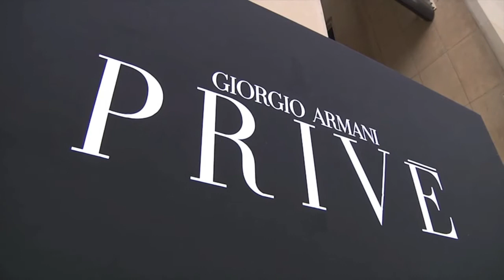Armani Privé Fall 2013 Couture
The ethereal meets the practical on Armani Privé's Fall 2013 Couture runway in what is the brand's best couture showing to date.